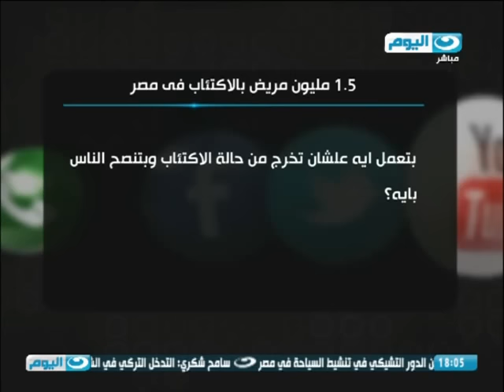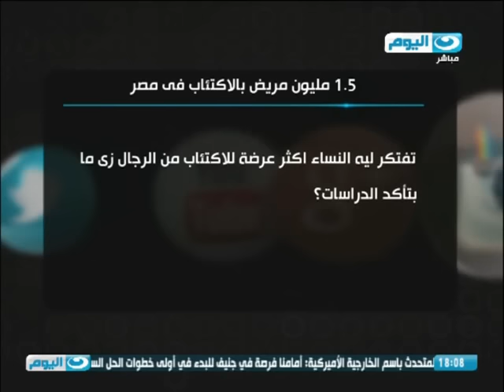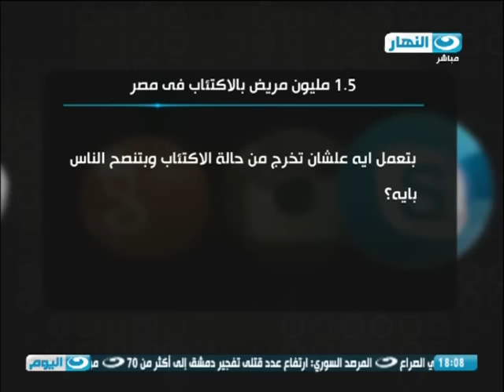رايك صوتك | حلقة خاصة عن 1.5 مليون مكتئب في مصر ..!